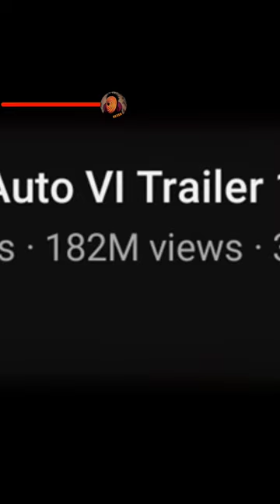Creepiest Subway Surfers theory !!!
Subway Surfers Creepy Theory

In this video I will talk about the internet creepiest theory about the game Subway Surfers which has more than 1 billion downloads on Play Store & its trailer is one of the most viewed trailer on YouTube